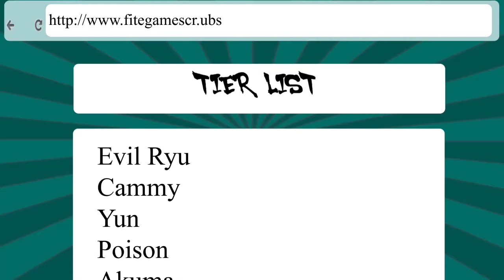Bottom Tier Reviews! Let's Play: Music Man Online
Music Man Online confirms what we've always suspected about Jason. He's got the music in him and let me tell you: he's full of it.